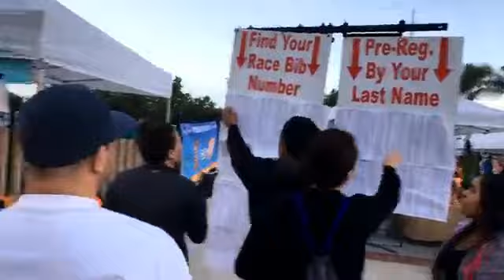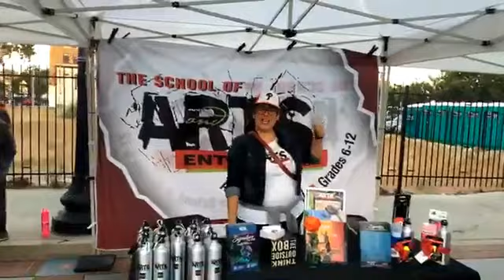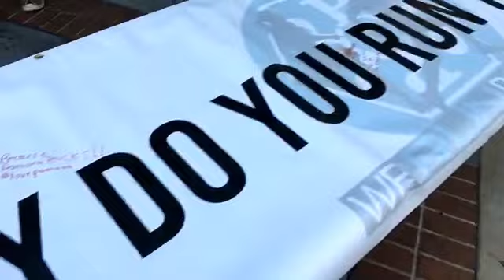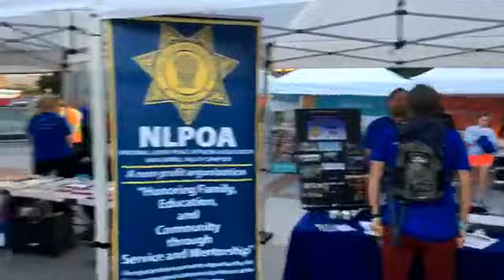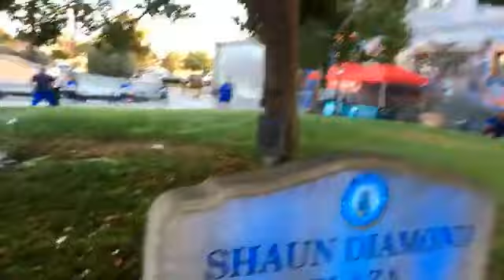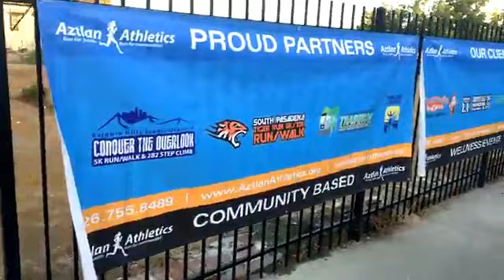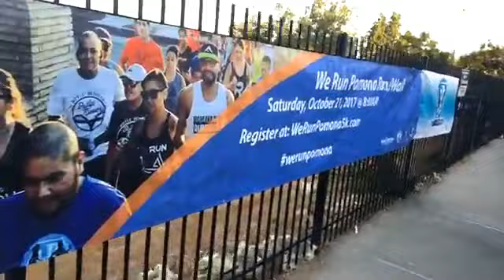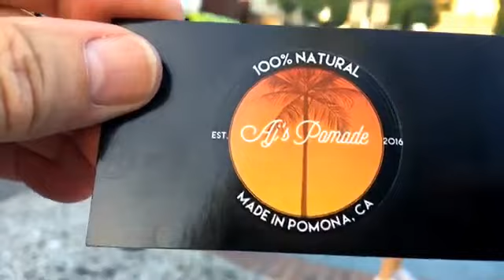First Annual Pomona 5K Run/Walk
First Annual Pomona 5K Run/Walk with Realtor Fred Van Allen.
#1 Pomona Real Estate agent Fred Van Allen Realtor message. When looking for houses for sale in Pomona, classic architecture is one of the key real estate assets in the City. If you want to sell your home, Fred Van Allen is the #1 Realtor in Pomona, he has a special passion for classic architecture and vintage homes sales. Fred is a local expert in vintage, historical, Mid-Century Moderns, Craftsman, Victorian, Spanish Revival’s etc. Fred is a founding volunteer of the Nationally Registered Historic District Lincoln Park and the #1 real estate agent in Lincoln Park. Due to Fred’s efforts, a home in Lincoln Park was recently the cover story and lead off feature story in the national magazine American Bungalow, so if you are thinking of selling your own home, reach out to Fred first for questions and help with this challenging goal.  Lincoln Park was written up in two stories in the LA Times, "Lincoln Park’s Wealth Lie’s In It’s History" and “Lincoln Park Returns To Its Past Glory”, also in American Bungalow Magazine Newsletter and on KFI News Radio Community Feature Show. See why Pomona is a top choice for the Movie and TV industry. Homes are usually Mills Act tax credit eligible. Pomona boasts two Metrolink Stations, a transit center, downtown entertainment, restaurants and four freeways. Close to Cal Poly Pomona, The Claremont Colleges, Western University, University of La Verne & Pomona Valley Medical Center. Fred says, “the classic architecture in Pomona is some of the best in the state and country.” Fred Van Allen always offers a FREE consultation on any real estate sale or purchase over coffee…the coffee is on Fred.